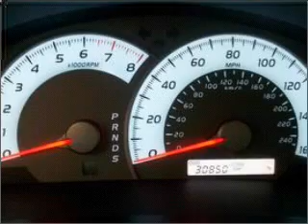2007 Toyota Camry - Boston MA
Year: 2007
Make: Toyota
Model: Camry
Trim: SE
Engine: 3.5 liter 6 cylinder
Transmission: 6-Speed Automatic
Color: SILVER
Mileage: 30858
Address:
32 Brighton Ave.